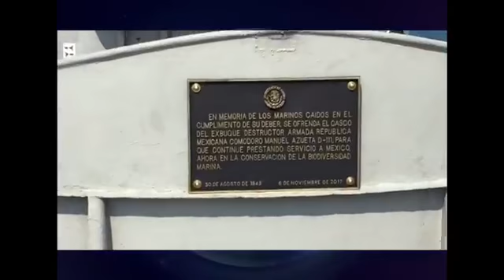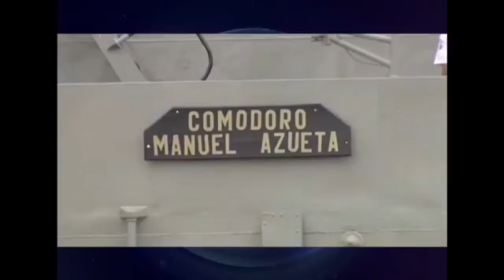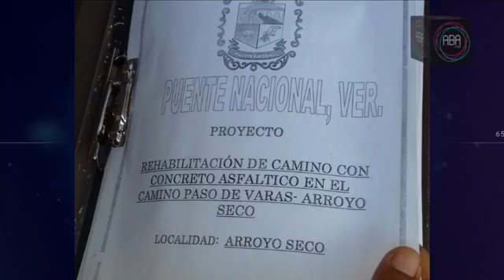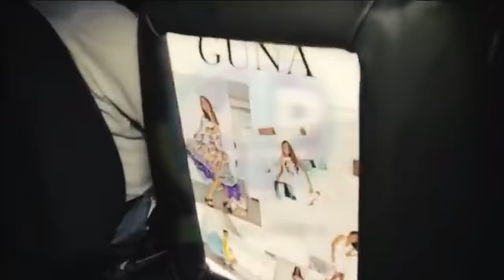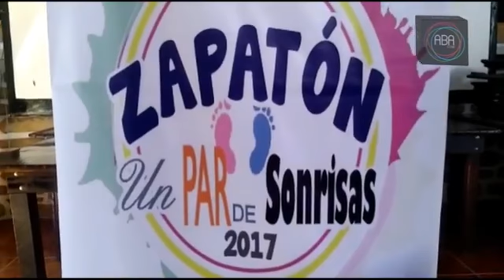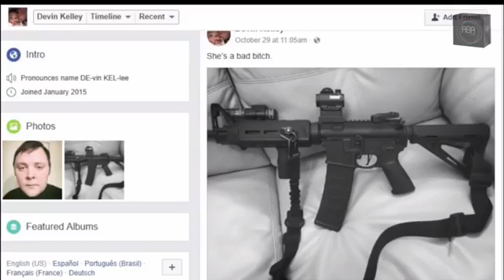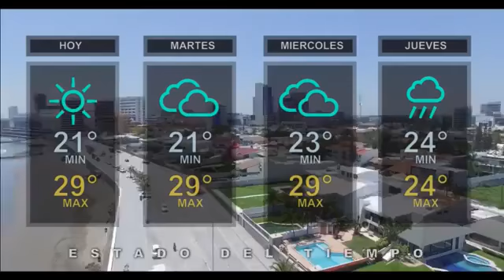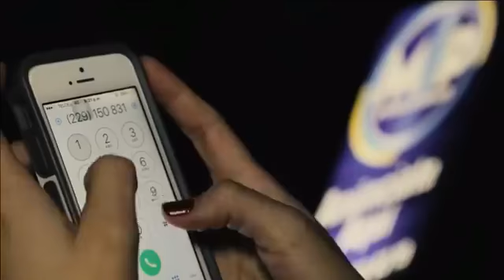Noticiero con Araceli Baizabal, Lunes 06 de noviembre